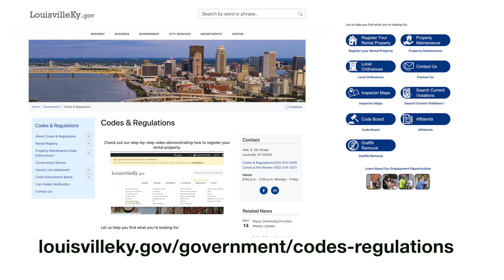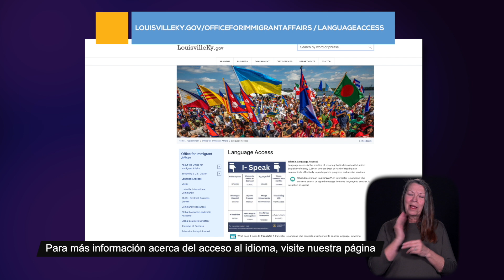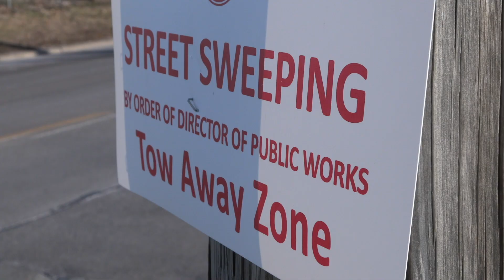alDía en Louisville: Codes & Regulations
alDía en América Publisher Jose Donis, talks with Code Enforcement Officer Karime Ruiz.